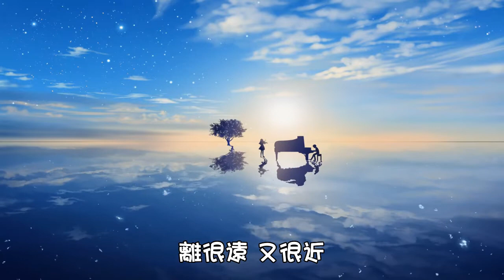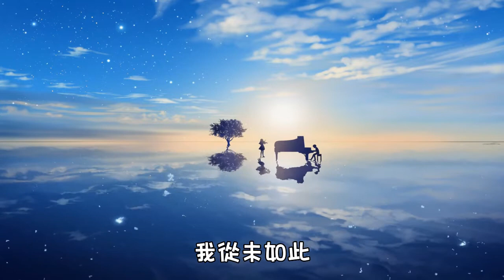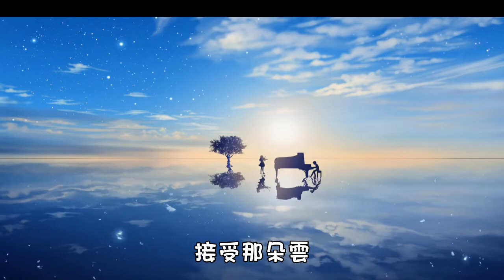王貳浪《撥雲》 晉江文學城作品《破雲》官方主題曲 | Bo Yun | 動態歌詞lyrics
作詞 : 鏡千
作曲 : 淺逸
編曲 : 關天天
製作人：關天天、黃成成
吉他：關天天
混音：劉城函
小提琴solo：劉瑞
伴唱：海青
原著作者：淮上
合作平臺：晉江文學城
本歌曲為晉江文學城作品《破雲》官方主題曲
出品：網易颶風×網易子彈

窗外 席卷過 樓宇的風
藏匿著什麽心事在暗湧
問你 借過火 點燃的夢
照亮我眼底片刻的失神
就算所有 星辰熄滅
至少有你 守候著 我的黑夜
凜冽 或熱烈
全都 與你有關連
wooh
在下次 相遇前
感謝你 帶我
回到 這人間
我們像兩片
平行的 相似的雲
在這個世界
偏執地 相互吸引
我要怎樣
才能夠 闖進你 的心
離很遠 又很近
離很遠 又很近
我從未如此
愛過誰 一如愛你
愛你的渾濁
勝過愛 你的透明
像天空會
無條件 接受那朵雲
我對你 的沈迷
是不留 任何的余地
每一顆星 下落不明
而我的心 等待你 失物招領
夢境 或絕境
都有 你如影隨行
wooh
這一次 不逃避
縱使我 千瘡 百孔
還有你
我從未如此
愛過誰 一如愛你
愛你的渾濁
勝過愛 你的透明
像天空會 無條件
接受那朵雲
我對你 的沈迷
你是最溫柔的堅定
是我此刻深陷陰影
卻依然向往的黎明
我們像兩片
平行的 相似的雲
在這個世界
偏執地 相互吸引
我要怎樣 才能夠
闖進你 的心
離很遠 又很近
離很遠 又很近
我從未如此
愛過誰 一如愛你
愛你的渾濁
勝過愛 你的透明
像天空會 無條件
接受那朵雲
我對你 的沈迷